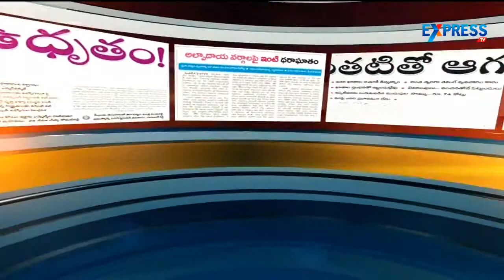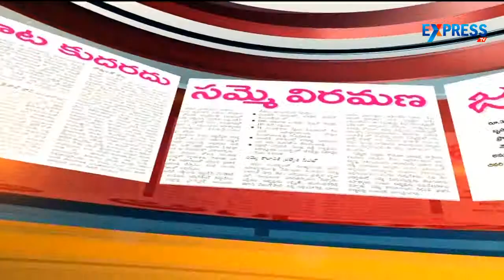Discussion on AP Agriculture Budget | Express TV